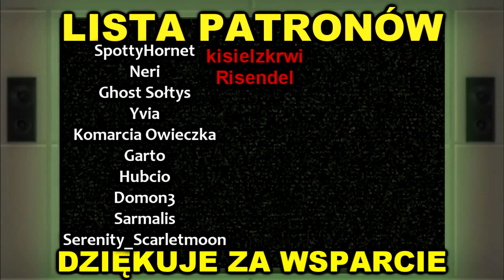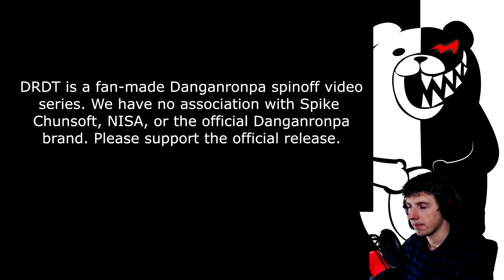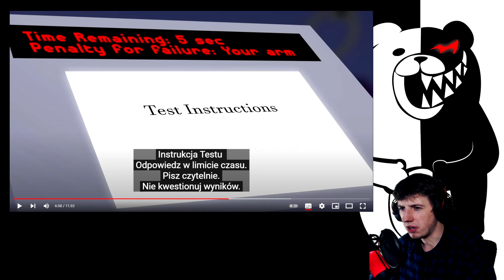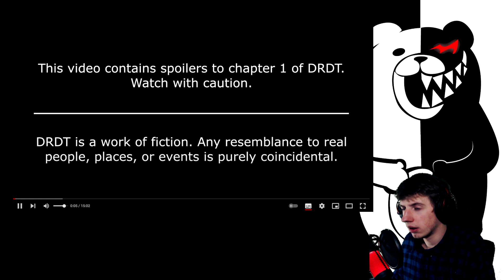BEZ WYBACZENIA - Danganronpa: Czas Rozpaczy (Danganronpa Despair Time) [PL] [#16]